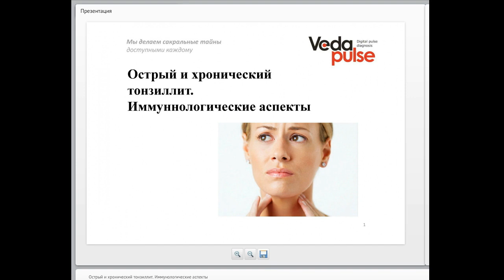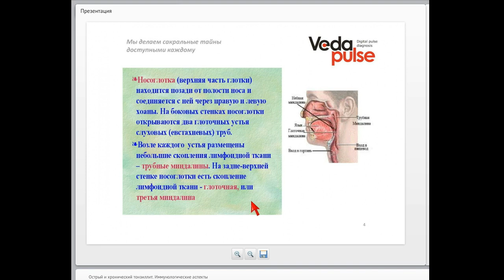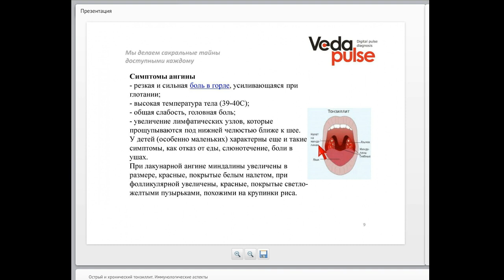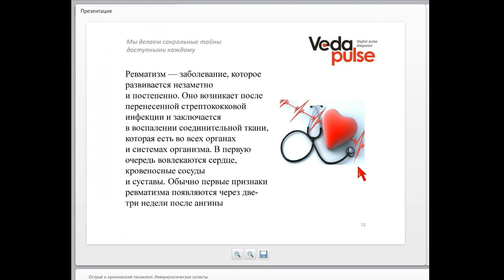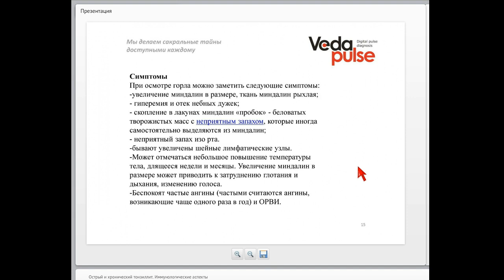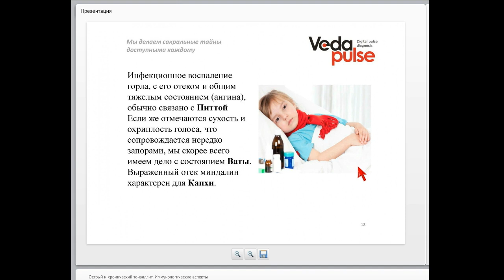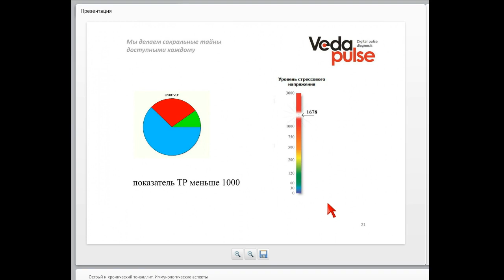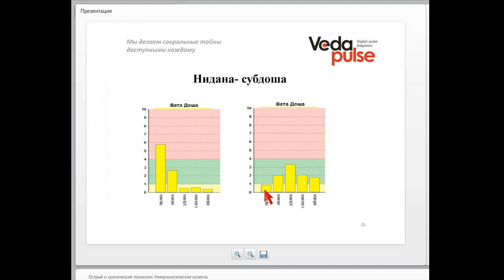Острый и хронический тонзиллит. Иммунологические аспекты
В программе вебинара:
 - Ангина – основные проявления, опасность осложнений;
 - Значение лимфоидно-глоточного кольца;
 - Индексы ВедаПульс, характеризующие состояние иммунной системы;
 - Основные терапевтические подходы.